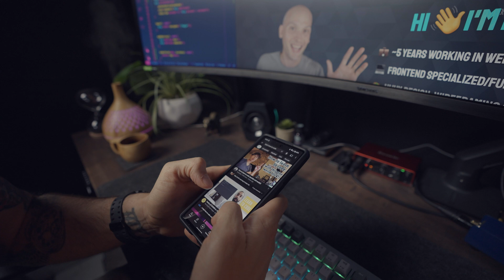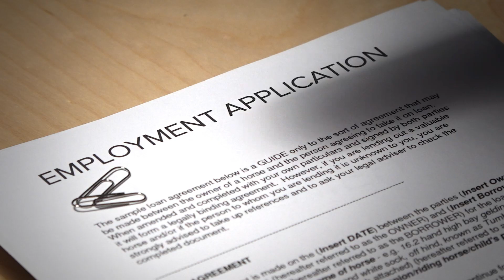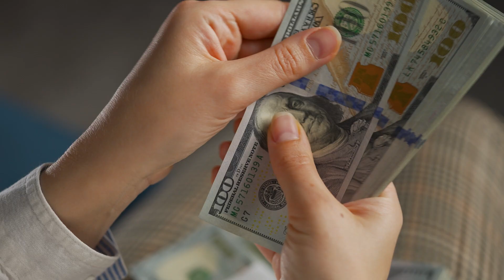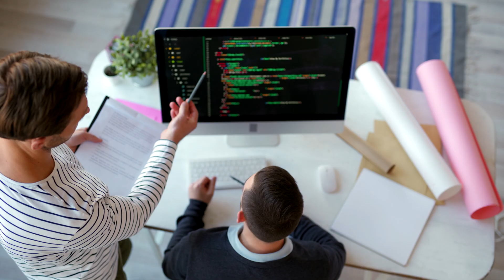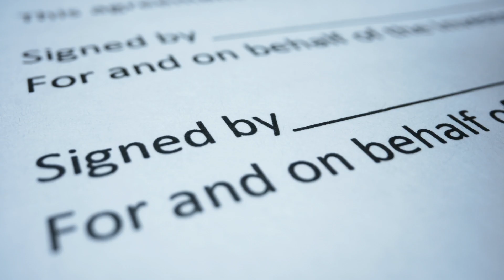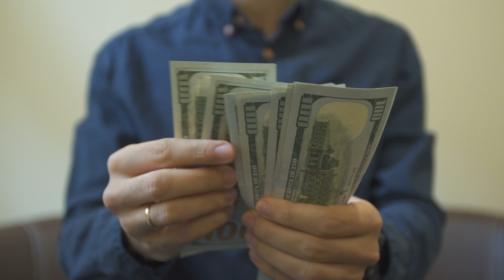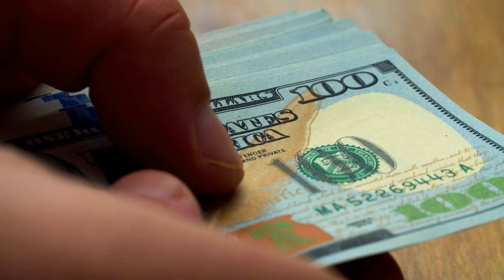Do THIS before you sign up for a Coding Bootcamp!